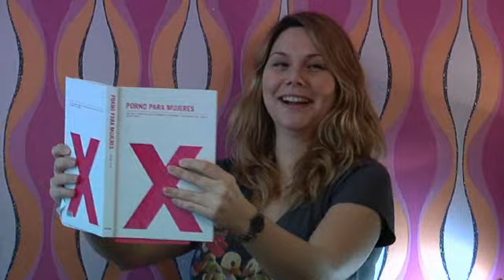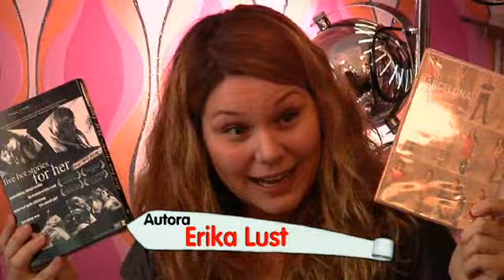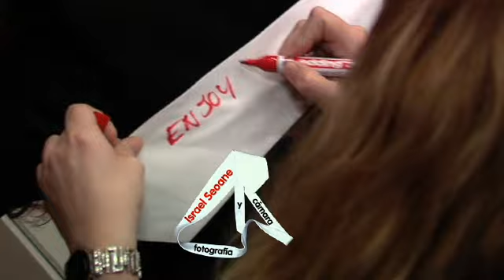9º Basta de Letras - Porno para mujeres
Hasta ahora la industria del porno estaba hecha por hombres y, sobre todo y más importante, estaba hecha para hombres. Nada nuevo en un mundo en el que los hombres son los que, hasta hace bien poco, han tenido casi el poder absoluto en todos los sectores de la sociedad. Y el sexo no ha sido una excepción.
Afortunadamente los tiempos cambian y la mujer está empezando a levantar la voz en todos los estamentos. Erika Lust es una de estas mujeres que piden paso a gritos.
Esta joven sueca, afincada en Barcelona y licenciada en Ciencias Políticas, nunca pensó en dedicarse a la industria del porno, hasta que un día vio una película X y, aunque se excitó, no se sintió representada en ella. En ese momento su vida dio un giro y sus sueños de trabajar en el parlamento europeo tornaron, para convertirse en directora de cine porno a través de un razonamiento fácil: si no me gusta lo que veo, simplemente haré yo lo que me gustaría ver.
Dicho y hecho. Montó junto a su socio y compañero sentimental, Pablo Dobner, la productora LustFilms y llegaron títulos como Cinco historias para ellas o documentales como Barcelona sex Project, en los que pone de manifiesto cuál es la diferencia entre el porno hecho para hombres y el porno hecho para mujeres, o mejor dicho para todos, que ya se han convertido en clásicos del género.
Ahora se presenta como escritora gracias a su libro Porno para mujeres. En él derriba tópicos sobre los que hasta el momento se sustentaba el cine porno masculino. Lo presentó, como no podía ser de otro modo, en el sexshop femenino Los Placeres de Lola. Un acto crítico, pero divertido y desenfadado, al que acudió nuestra reportera María Gray.
Erika, sexo, mujeres, hombres, juguetes sexuales de fondo y María Gray para acercárnoslo todo Un cóctel explosivo que te hará disfrutar.